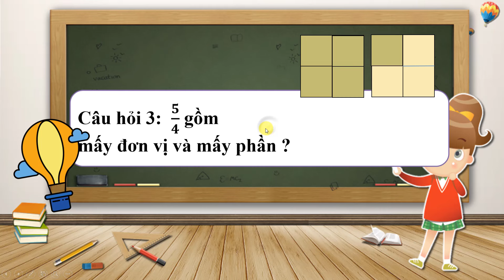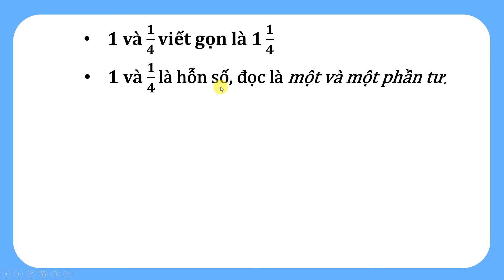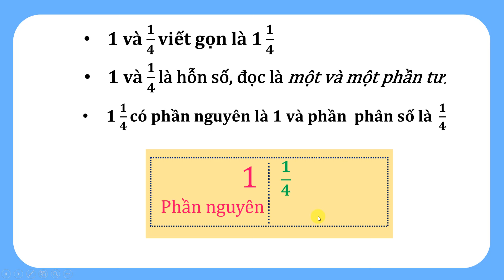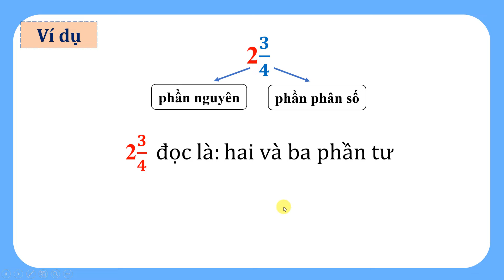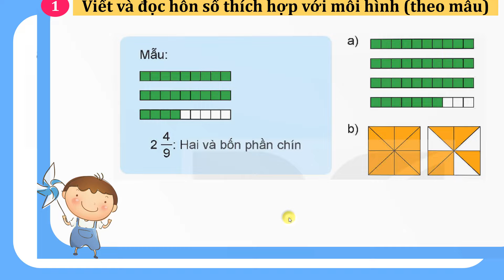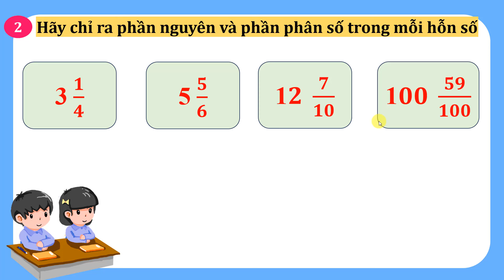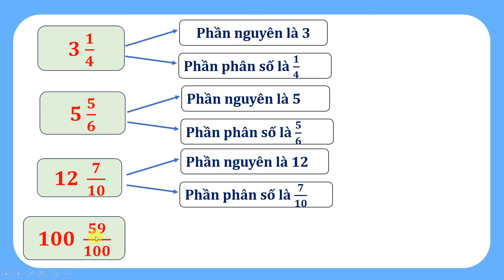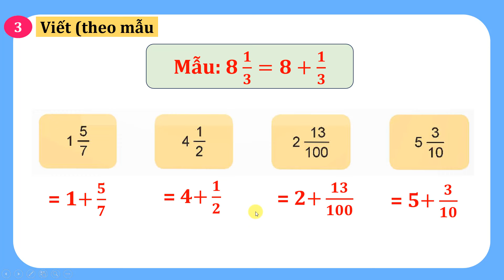TOÁN 5| Bài 7| Hỗn số| Tiết 2| Trang 23| Kết nối tri thức với cuộc sống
TOÁN 5 Bài 7 Hỗn số Tiết 2 Trang 23 Kết nối tri thức với cuộc sốn
Tải bài giảng Power Poi:
Tải tài liệu liên quan: